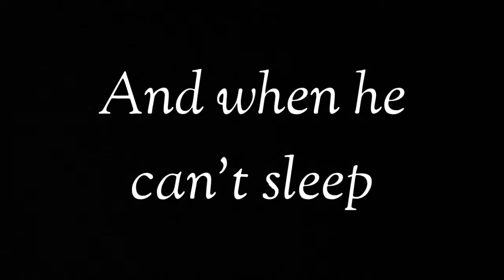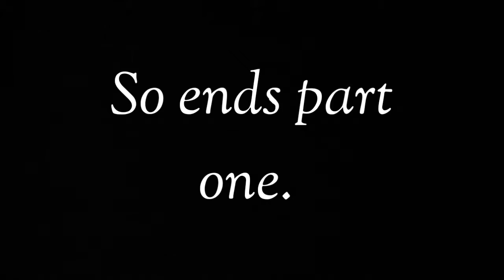Jacob Can't Sleep (Pt 1)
More (quality) content coming soon people! Hang in there!